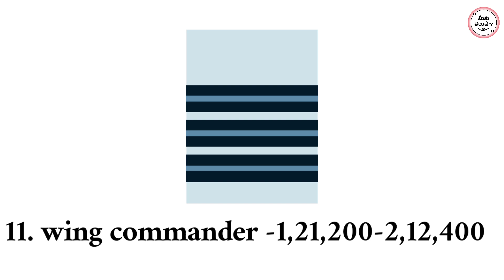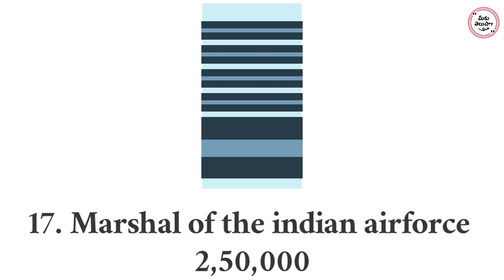🔰 Indian airforce ranks and salaries 🔰meekutelusaa?facts